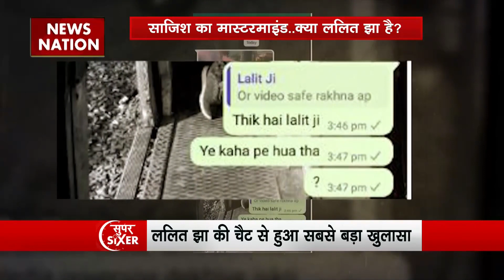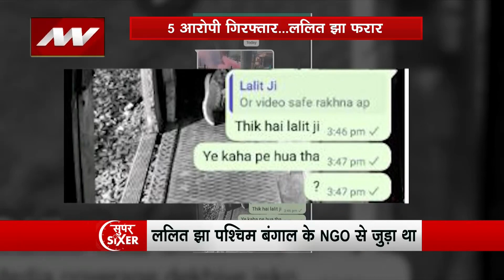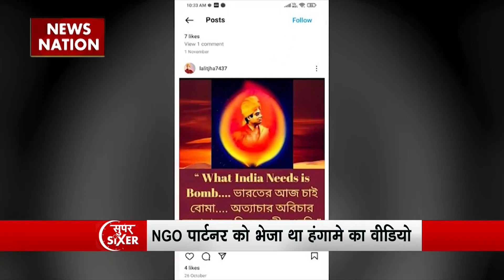Super Sixer : संसद सुरक्षा में चूक मामले का छठा आरोपी पुलिस के गिरफ्त से बाहरNewsNation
Super Sixer : संसद सुरक्षा में चूक मामले का छठा आरोपी ललित झा अभी भी पुलिस के गिरफ्त से बाहर है, ललित झा हमले में शामिल चारों आरोपियों के मोबाइल लेकर फरार है, जिसकी तलाश में Delhi पुलिस की छापेमारी जारी है, बता दें कि, Bihar के दरभंगा का रहने वाला ललित झा West Bengal के NGO से जुड़ा था, अपने NGO पार्टनर को भेजा था हंगामे का वीडियो.